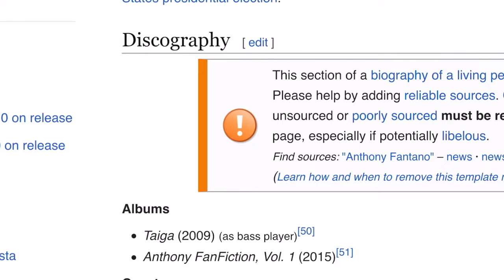What Can We Learn From Anthony Fantano The Internet's Busiest Music Nerd | Elliott Earls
🤖 I don't write my YouTube video descriptions. I feed ChatGPT the title and let it guess what the video is about:

Welcome back to another groundbreaking episode on Elliott's Thoughts, where we dive into the complexities of contemporary art, design, and critique methodology. Today, we explore a question that may sound unusual but is fundamental to how we develop as artists and designers: What can we learn from internet music critic Anthony Fantano? Surprisingly, Anthony serves as the quintessential example of who visual artists and designers should NOT listen to when it comes to career advice and artistic development. Stick around as we unravel why.

### What Is This Episode About?

In a world saturated by opinion, the information age allows us instant access to thoughts and reviews from experts in all fields—be it music, art, or any other form of creative endeavor. And Anthony Fantano, with his extensive following and frequent music critiques, is one such figure who can't be ignored. While many musicians find his thoughts valuable, as a visual artist or designer, is it worthwhile to pay attention to what he says? This episode argues—emphatically—no. It doesn't mean Anthony's opinions are worthless, but rather, they are not conducive to the specific kind of growth and perspective required in the visual arts and design.

### The Lure of Generalized Advice

Let's talk about the allure of general expertise. In our quest to improve, it's easy to look for advice wherever we can find it. We often fall into the trap of considering every expert's word as a universally applicable rule. But each creative field has its own demands, complexities, and intricacies that a single individual—even one as knowledgeable as Fantano in the music sector—simply cannot encompass. Therefore, listening to generalized advice can lead us astray, rather than closer to our intended goals.

### The Importance of Specialized Knowledge

While general opinions may provide surface-level insights, specialized knowledge stems from years of experience and practice in a specific field. As a practicing artist or designer, it's vital to consider advice from those who are actively involved in your domain. As someone who has led the Graduate Graphic Design Department at Cranbrook Academy of Art since 2001, I can affirm the tremendous difference that specific, well-targeted guidance can make in a student's or a professional's journey.

### Why Practicing Artists and Designers?

1. **Shared Experience**: Practicing artists and designers understand the unique challenges and experiences that you are going through.

2. **Relevant Skillsets**: They can offer advice on specific techniques, tools, or approaches that are directly applicable to your work.

3. **Contextual Understanding**: Being actively involved in the industry, they have an acute awareness of trends, opportunities, and pitfalls.

4. **Nuanced Critique**: They are more likely to offer a nuanced critique that takes into consideration various facets of your work—something crucial for artistic development.

### Being Critical About Our Sources

In the age of mass information, where everyone is a pundit and every opinion is just a click away, it becomes essential to be discerning about our sources. This episode implores you to consider that while Anthony Fantano is excellent at what he does, his advice may not be applicable to you as a visual artist or designer. Instead, invest your time in learning from those who are specialized in your field.

### Wrap-up

In conclusion, this episode serves as a reminder to focus on what really matters—understanding the nuances of your field and seeking advice from those who are well-versed in it. As we continue our journey in the world of contemporary art and design, let's be intentional about who we listen to and why.